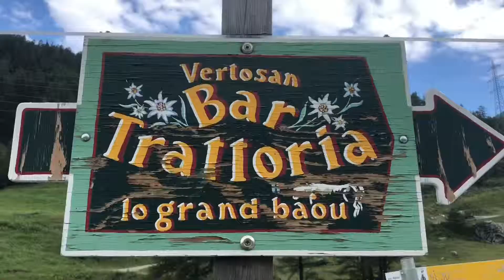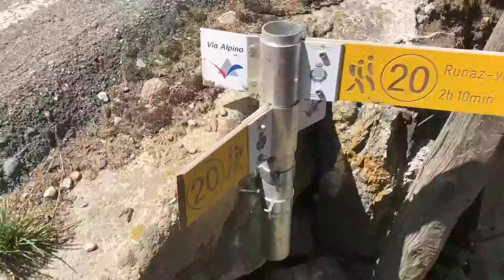Via Alpina #73 - Burning Sun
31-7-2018 Said goodbye at Lo Grand Baöu to Denise and Joele around 9 and I just thought; “what I didn’t walk yesterday I just add it to the next etape! I’m strong, I can do it easily”. well... I hiked for 8 hours with a 30 min break along a route of 32,8km/1260m in the full sun ☀️ and temperature around 30deg. And yes I’m strong 💪 but I’ll feel this one tomorrow! 😂 Fortunately tomorrow is only 18km/1850m... 😬 Early to bed! 😆 ps. The Aosta valleys are amazing in there natural beauty! 🌸